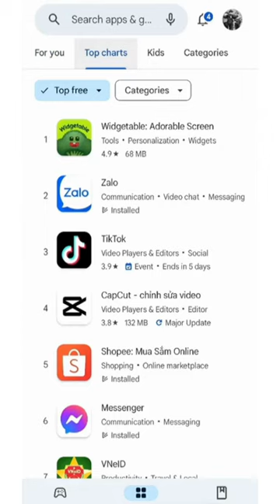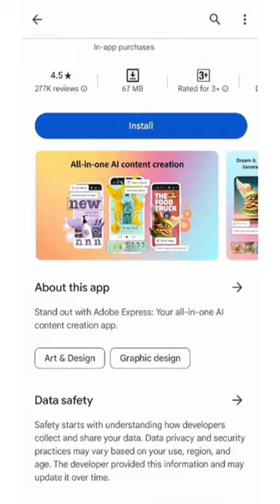ASO là gì? Phát triển Ứng dụng Kiếm Tiền Online Google Admob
Trong Video này Quốc Anh chia sẻ ASO là gì? Phát triển Ứng dụng Kiếm tiền Online với Google Admob
► KHOÁ COACHING 1 KÈM 1 RESKIN APP